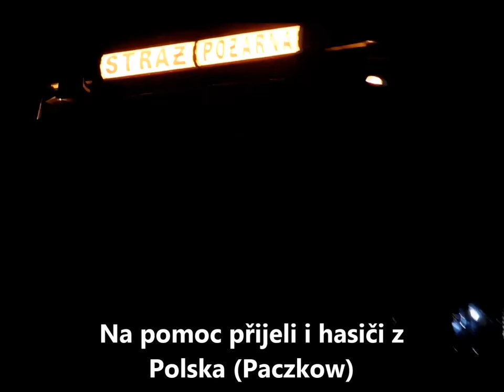Požár slámy v Javorníku 26.12.2015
V Odpoledních hodinách v Javorníku na Jesenicku vypukl požár starých balíku u starých prasečáku. Hořelo na ploše 20 x 20 metrů. Na pomoc přijelo několik jednotek z okolí a na pomoc přijeli i hasiči z polského města Paczkow.